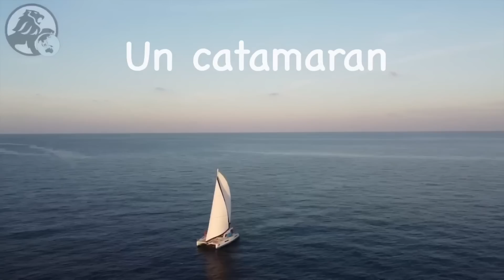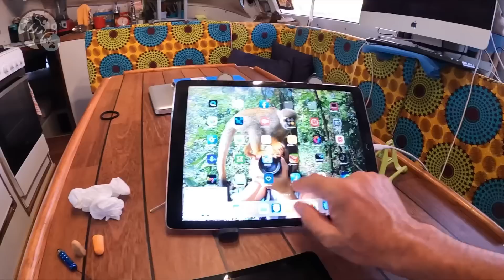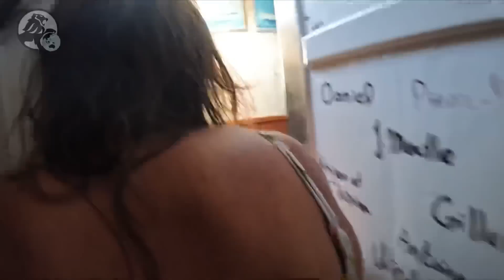Les retrouvailles de Black Lion et de Sagar Rani, Parents et Enfant séparés de 3 ans et de 2 océans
#172 Retrouvailles avec notre fils

✍️L’escale a été brève. Je suis tellement excitée ! Cette étape est la dernière avant les grandes retrouvailles. Va quand même falloir que notre Blacky y mette du sien. Que lui arrive-t-il ce matin ? Ses moteurs ont joué de caprice en tergiversant au démarrage et son guideau atteint d’une mollesse inhabituelle nous fait craindre un souci de batteries.
 À l’ouest, la lune, ronde, belle, un peu pale en son couchant. À l’est, le soleil, pas encore tout à fait levé, flamboyant, lumineux en son levant. Un ciel bleu et une horde de nuages à l’horizon. Nous, nous prenons direction sud avec Kalino. Notre maman et notre papa de la mer qui nous accompagnent pour retrouver Jonathan. Le canal de Sainte Lucie est aujourd’hui, plein de mansuétude. Heureusement, sinon mon capitaine n’aurait pas pu aller aider nos parents d’affection ! Le point de galette de leur gennaker a pété, la drisse a surpaté, résultat, la voile ne voilait plus s’enrouler !
 Nous prenons du plaisir ! Notre lion fend l’eau, son sillage par 20 nœuds de vent, blanchit. Il sprint à 14,1 nœuds ! Mais cette béatitude est de courte durée. Les déventes sous le vent de l’ile en finissent de nous illusionner ! L’astre s’incline, les dauphins esquissent la soirée, nous arrivons de nuit à Bequia.
 Carriacou ! Même Black Lion est pressé de revoir la Reine des Mer ! À 8 nœuds, les 37 milles restant sont passés à toute vitesse. Plus que 24 heures avant les retrouvailles. Au petit matin du 12 septembre, Jonathan se trouve au sud-est de Tobago. Ma moitié ne me tient déjà plus ! Les cornes de brume sont opérationnelles, le grand pavois est prêt à être envoyé, je suis complètement surexcitée !
 13 septembre 2022, mon cœur de maman palpite et je sens bien que celui du papa n’est pas mieux ! Notre « bébé » arrive ! Il est là ! Plus très loin ! À 5 milles ! 5 milles, alors que plus de 6000 milles nous ont séparé pendant presque trois ans ! Un point blanc à l’horizon, la VHF crépite. Je suis ivre de bonheur ! Les ondes passent, nous entendons sa voix. C’est un feu d’artifices d’émotions ! J’ai l’impression que ma poitrine va exploser de bonheur ! Le point de tout à l’heure a pris forme. On ne voit pas encore les détails, mais les trois voiles se distinguent bien. Une sorte d’euphorie m’électrise. Je sens une étreinte serrer ma gorge et mes yeux se noient dans les larmes. Les lunettes noires de mon Amour n’arrivent même pas à dissimuler son allégresse. Nous sommes tellement heureux et tellement fiers. Maintenant, la silhouette de Sagar Rani est bien précise, sa sirène de proue visible et notre fils presque palpable ! Nos deux bateaux se rapprochent, l’instant est intense. Nos cris de joie résonnent entre les clairons et les bateaux copains qui sont venus accueillir l’homme qu’est devenu notre enfant. Enfin ! Nous le touchons, le sentons, que son absence nous a manqué !